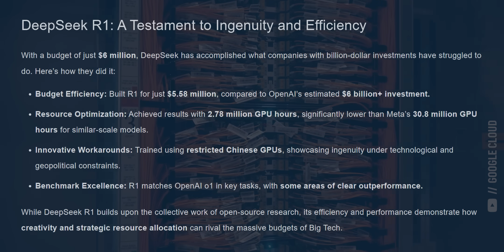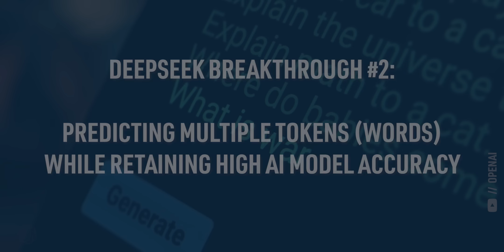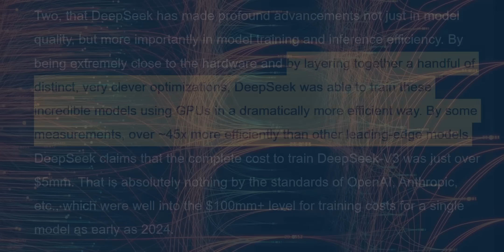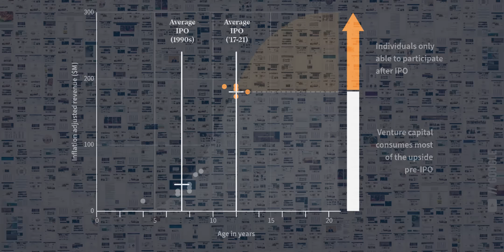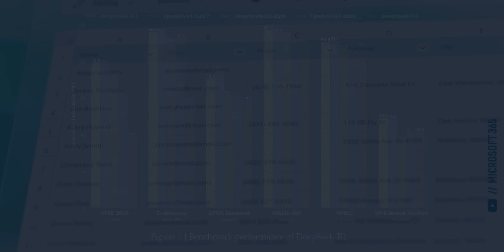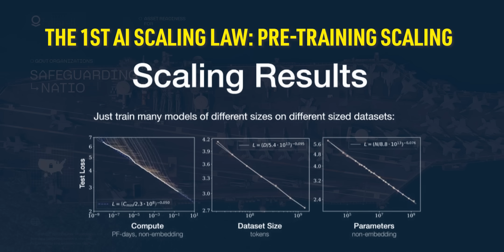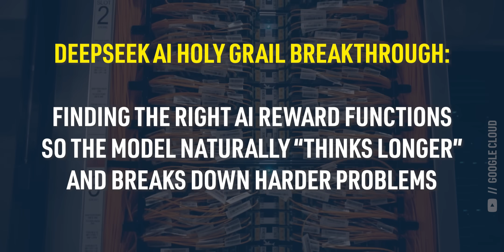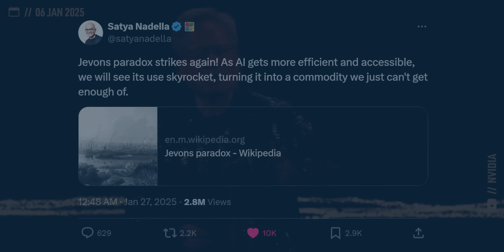What China's New AI Model DeepSeek Means For Nvidia (NVDA) & AMD Stocks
Access some of the best late-stage AI companies BEFORE THEY IPO with the Fundrise Innovation Fund

deepseek R1 has taken the world by storm, sending shockwaves through AI companies like nvidia ( nvda stock ) and openai ( the maker of chatgpt ). DeepSeek is special not because of its performance, but because it only took 2 months and $5.6 million to train, raising concerns over spending $500 BILLION on Project StarGate and Nvidia's $3 Trillion valuation. DeepSeek R1 outperforms OpenAI's GPT-4o, Anthropic's Claude Sonnet 3.5, and Meta's LLAMA 3.1 in a wide variety of third-party benchmarks. Is this the end for AI Stocks like NVDA and AMD?

As it relates to the Fundrise Innovation Fund, carefully consider the investment objectives, risks, charges and expenses of The Innovation Fund before investing. This and other information can be found in the Fund’s prospectus Read them carefully before investing.